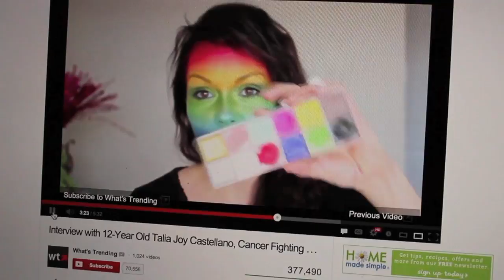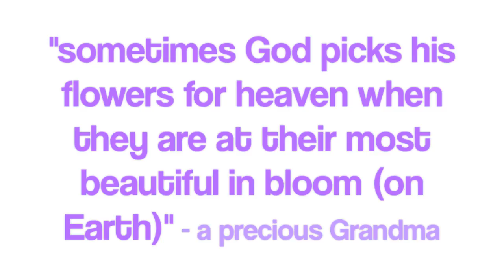In Honor Of Talia Joy Castellano | Kandee Johnson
With love and gratitude, thank you Mattia and Desiree for sharing, precious Talia with us all. This is to honor Talia Joy Castellano, who will always be a sparkle in our hearts.

If you want to read the blog post I wrote on tuesday, you can read it here:

Talia would want us all to "just keep swimming"...

Talia sparkled on Earth and now she is sparkling even more in Heaven. My heart and prayers go out to anyone who's lost a loved one, or has a loved one battling cancer...